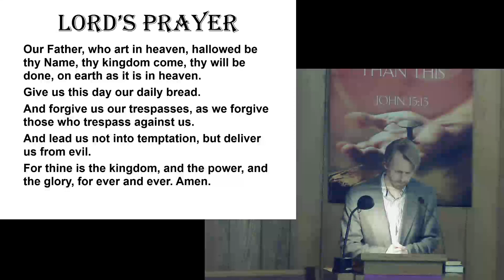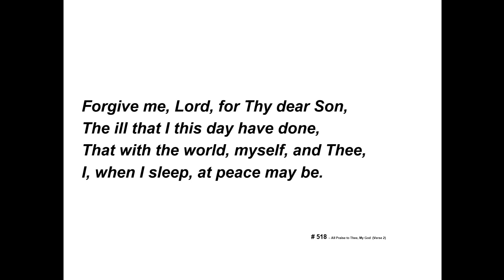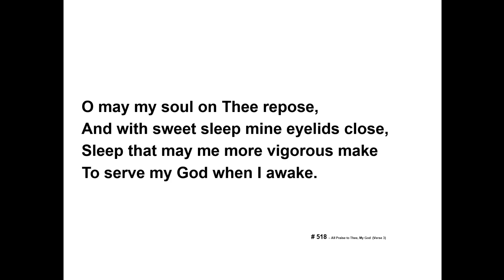FLC 2021-03-24 19-40-28 Lord's Prayer & Closing a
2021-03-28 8:50am Palm Sunday Palm Wave Praise
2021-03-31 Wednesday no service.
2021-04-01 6:50pm Maunday Thursday communion service.
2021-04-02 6:50pm Good Friday Service with the
 "Darkening" service. The colorful lectern, etc. hangings
  are swapped for black as lights go dim step by step -
  a remembrance of the darkness that came as
  Jesus hung on the cross for us.
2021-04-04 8:40am Easter Victory Service with the
 "Lighting" service. The colorful lectern, etc. hangings
  are restored, black ones go as lights come full bright.
  A service of celebration that He is Risen Indeed"
FLC (Faith Lutheran Church) is a Bible believing AFLC member church in Blackduck MN.
We welcome all to worship with us and come to the fellowship time after the service.
Our live streamed service introduction and prelude start about 8:45am each Sunday.
Our live streamed Wednesday Lent service goes live about 6:50pm, service at 7pm.
Re: This Video:
  All music is licensed via CCLI.
  Your constructive comments are welcomed. They are public.